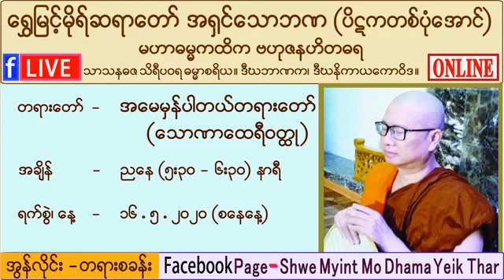ေရႊျမင့္မိုရ္ဆရာေတာ္ အေမမွန္ပါတယ္တရားေတာ္ (ေသာဏာ​ေထရီဝတၳဳ)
Shwe Myint Mo Dhama Yeik Thar - ရွှေမြင့်မိုရ် ဓမ္မရိပ်သာ page မှ videos များ